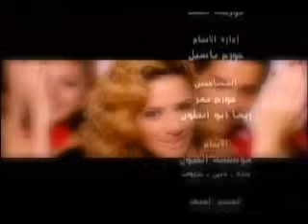Diana Hadad Elli Fe Bali